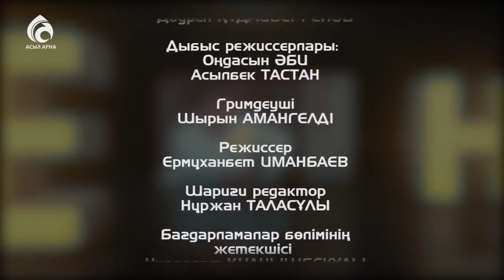"Президент және Халық" газетінің бас редакторы Марат Тоқашбаев \ Емен-жарқын \ Асыл арна